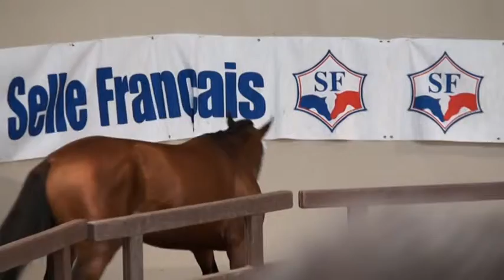♥ Shakespeare d'Auge- jumping horse by Guarana Champeix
Shakespeare d'Auge, horse jumping by Guarana Champeix (SF)  and  Vaite by Narcos II.